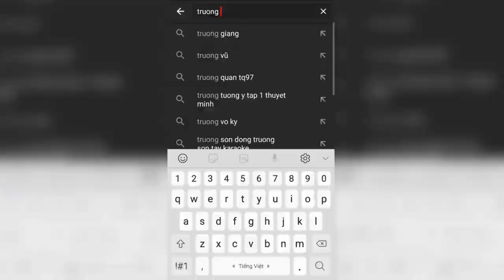BỆNH MỀM VỎ Ở TÔM, NGUYÊN NHÂN VÀ BIỆN PHÁP PHÒNG TRÁNH HIỆU QUẢ.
Video trình bày:
- Dấu hiệu nhận biết tôm mềm vỏ
- Nguyên nhân dẫn đến tôm mềm vỏ
- Biện pháp phòng bệnh mềm vỏ trên tôm hiệu quả
- Cách xử lý khi tôm bị mềm vỏ.